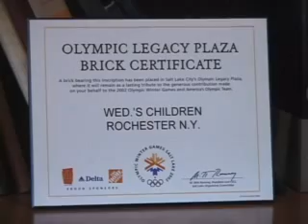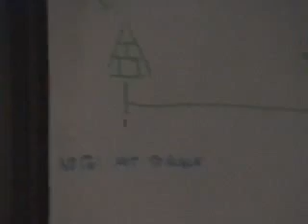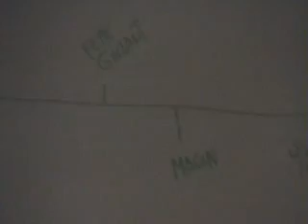Imapct (Impact Gag Reel)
Gag reel for our 2003 48 hour film contest entry.